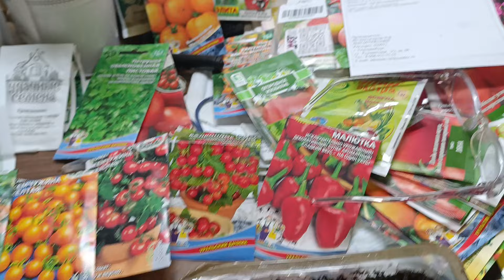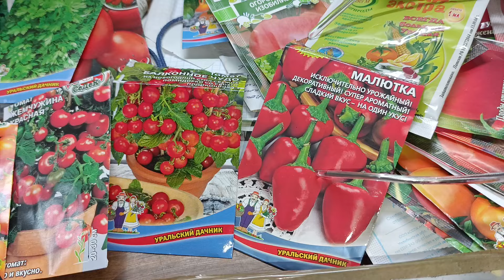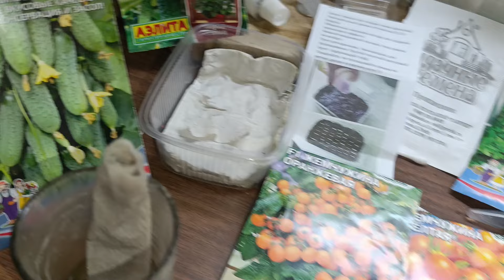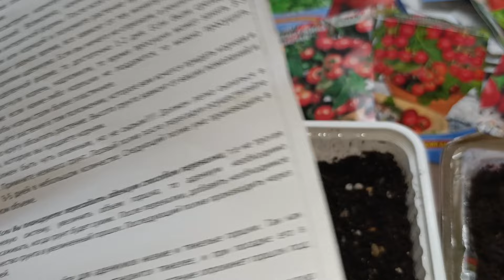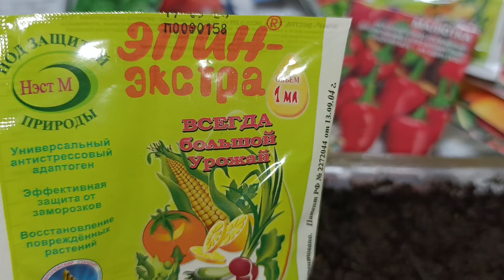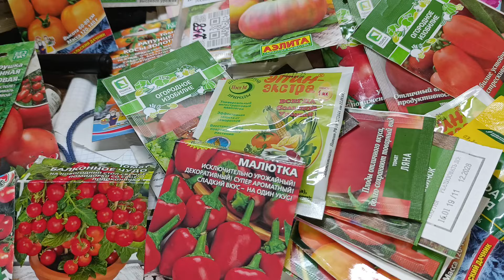ОГОРОД НА ОКНЕ //ПОСАДКА ТОМАТОВ //ПОСАДКА АДЕНИУМА //ПОСАДКА ОГУРЦОВ В НОЯБРЕ .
Здравствуйте,в этом ролике показываю что я буду садить ,в зимнее время на окне.